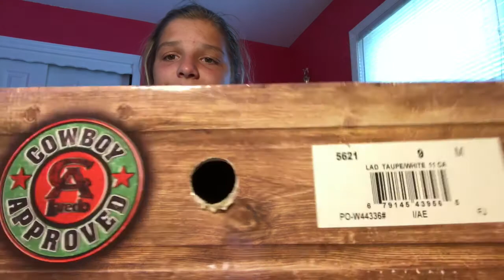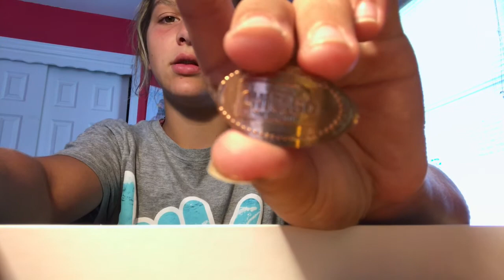Colorado fan mail!!!